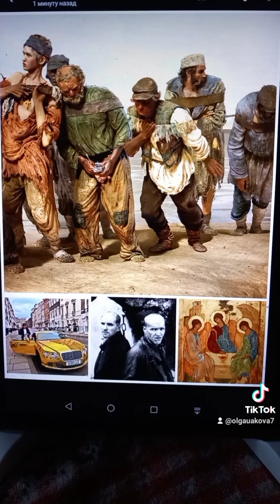Автор пьесы Ольга Ушакова "У Печальки есть терзайки".